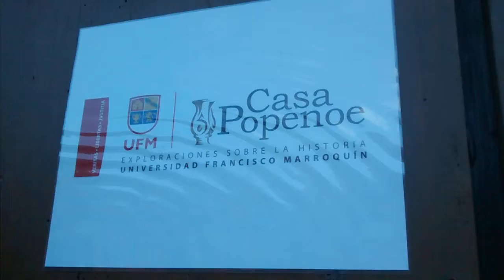ESTUARDO ANTONIO CALDERON TOBAR. Época señorial, viejos tocadores de portones, Guatemala, 2015.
Dr. ESTUARDO ANTONIO CALDERON TOBAR. Época señorial, viejos tocadores de portones, Guatemala, 2015.

MUCHOS DE ELLOS ESTÁN ELABORADOS CON BRONCE, Y POR TAL RAZÓN SE LOS HAN ROBADO, AUN SE CONSERVAN ALGUNOS Y SUS FIGURILLAS NO DEJAN DE SER ATRACTIVAS, ... DIOSES GRIEGOS Y ROMANOS EN LAS PUERTAS DE ANTAÑO EN GUATEMALA, ...